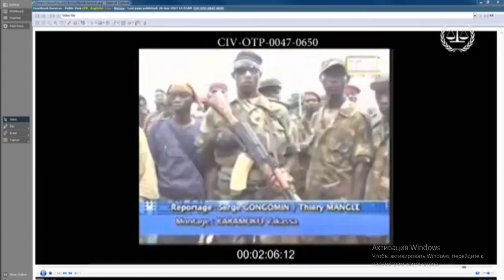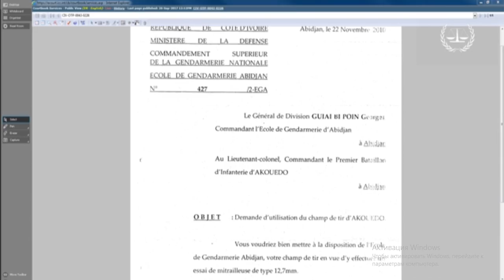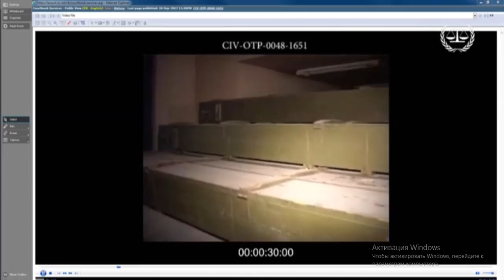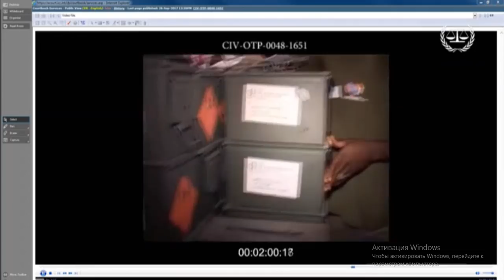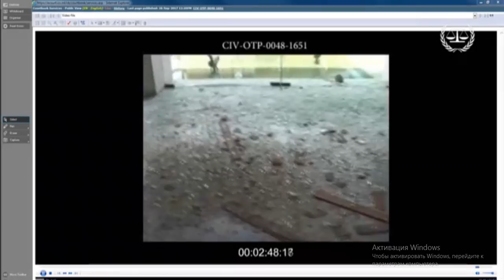2eme partie : PROCES GBAGBO , BLE , INTERROGATOIRE du Generale PHILIPPE MANGOU 26-09-17(CPI)